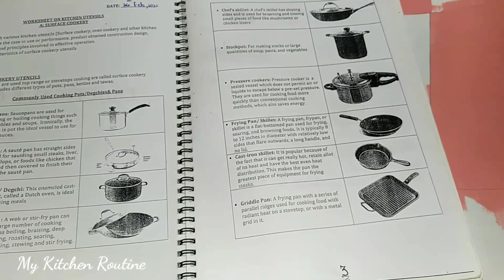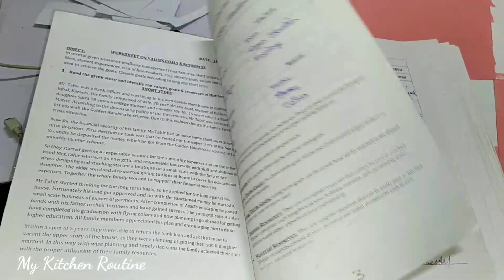Portion Control Follow Nahi Kr Saki | Creamy White Chicken Recipe With @ShanFoodsGlobal White Karahi